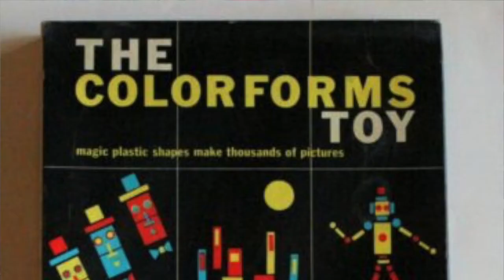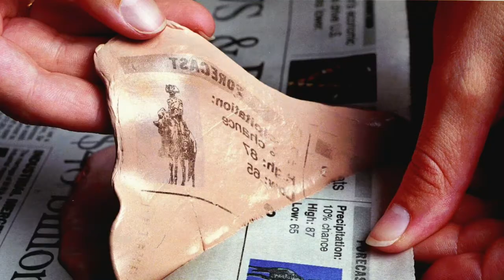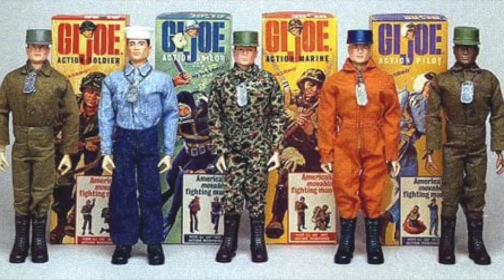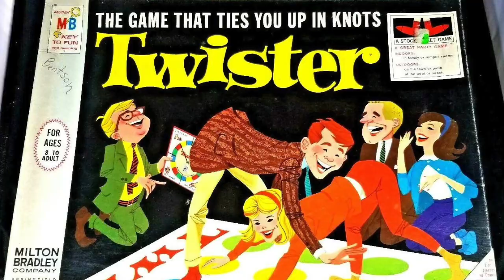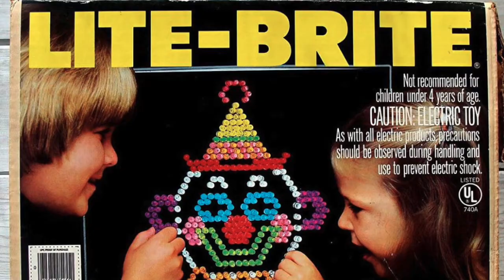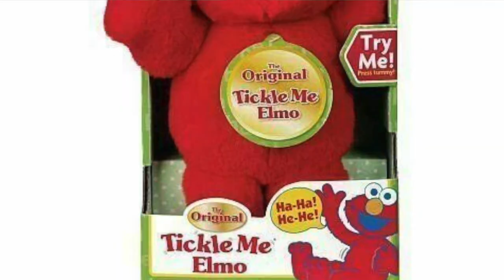From the Pop Culture Bunker 271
It's the top toys!